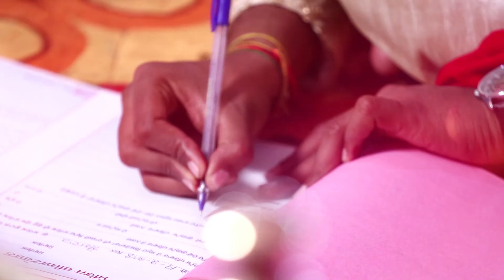Mohit with Kamal Sharma Cinematic Wedding / Highlights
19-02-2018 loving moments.